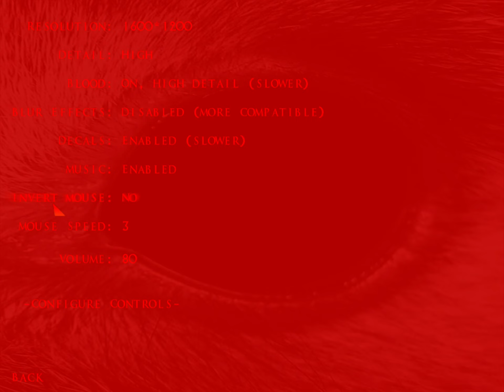Lugaru HD [1080p, 60fps, and No Commentary]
Follow Turner, a rebel bunny rabbit with impressive combat skills in his quest to find those
responsible for slaughtering his village. Uncover a far-reaching conspiracy involving the corrupt
leaders of the rabbit republic and the wolves of the nearby lands.